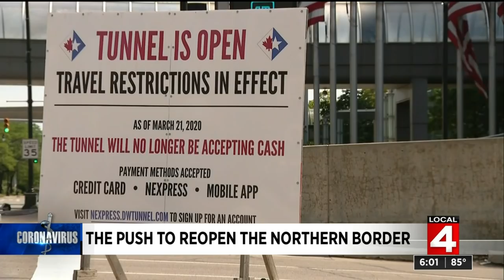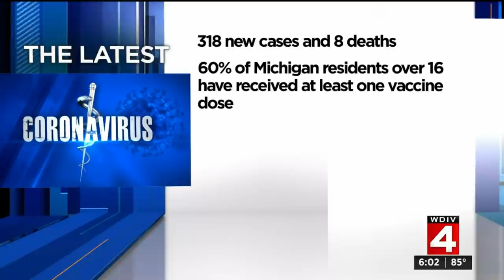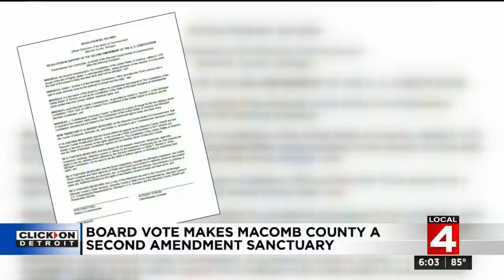Local 4 News at 6 -- June 11, 2021